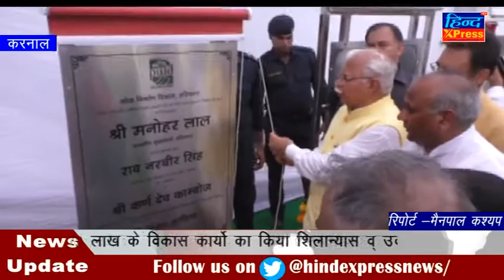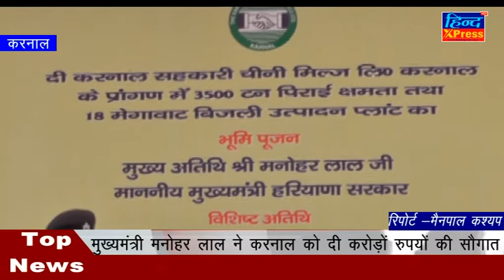मुख्यमंत्री मनोहर लाल ने करनाल को दी करोड़ों रुपयों की सौगात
हरियाणा के मुख्यमंत्री मनोहर लाल ने आज 1363 करोड़ रुपये की लागत से पंचकूला, जींद व करनाल जिलों की 56 परियोजनाओं का शिलान्यास व उदघाटन कर जिलावासियों को बड़ी सौगात दी है। मुख्यमंत्री ने करनाल के डॉ. मंगलसैन ऑडिटोरियम से पंचकूला व जींद जिले की परियोजनाओं का वीडियो कांफ्रैंसिंग के माध्यम से तथा करनाल जिले की परियोजनाओं का मौके पर अनावरण किया। इन परियोजनाओं में पंचकूला जिले की 4 परियोजनाओं पर करीब 705 करोड़ रुपये, करनाल जिले की 47 परियोजनाओं पर 585 करोड़ रुपये और जींद जिले की 4 परियोजनाओं पर 73 करोड़ रुपये खर्च होंगे। मुख्यमंत्री ने 263 करोड़ रुपये की लागत से बनने वाले करनाल शुगरमिल के विस्तारीकरण कार्य का भी भूमि पूजन किया।.

G+ : Hindxpresstvchannel

Printerst : /hindxpress

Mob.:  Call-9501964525